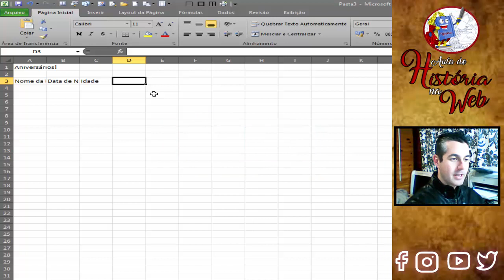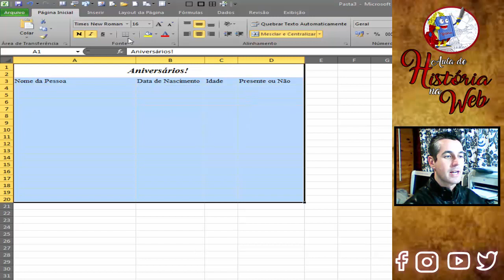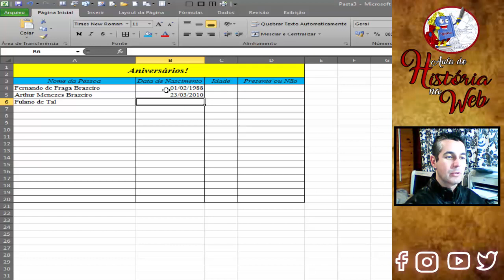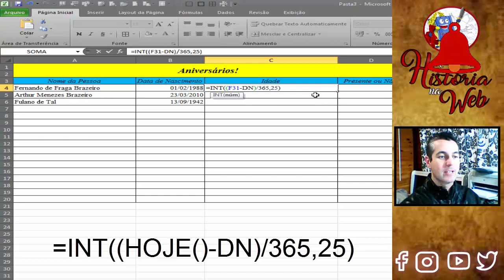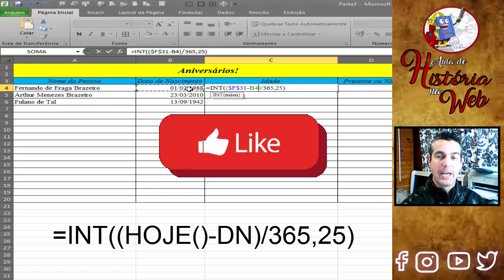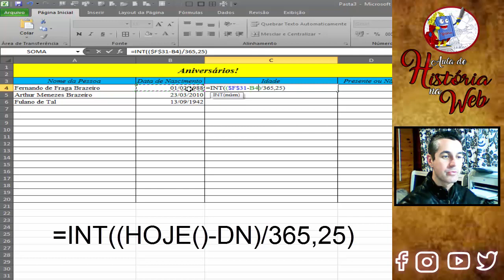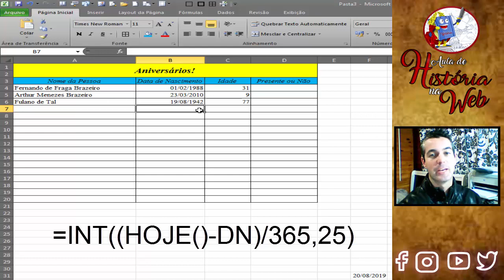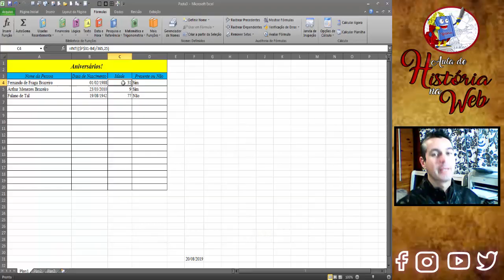Dicas de Informática #2 - Calcular Idade Automaticamente no Excel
Fala Pessoal, mais um vídeo especial para vocês, seguindo nossas dicas de informática, agora com uma boa ferramente, uma fórmula no excel para Calcular Idade Automaticamente no Excel.

▬▬▬▬▬▬▬▬▬▬▬ஜ۩۞۩ஜ▬▬▬▬▬▬▬▬▬▬▬▬▬
▬▬▬▬▬▬▬▬▬▬▬ஜ۩۞۩ஜ▬▬▬▬▬▬▬▬▬▬▬▬▬
Face: retrogamesbr3
▬▬▬▬▬▬▬▬▬▬▬ஜ۩۞۩ஜ▬▬▬▬▬▬▬▬▬▬▬▬▬